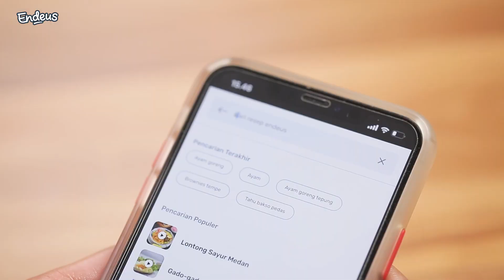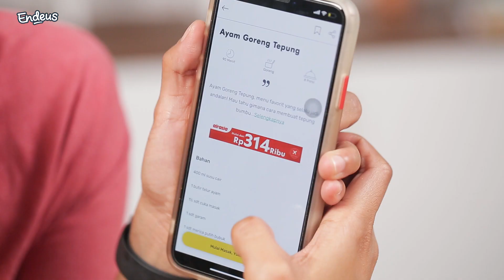MASAK AYAM GORENG TEPUNG ANTI BINGUNG, BIKIN YUK HYUUUUNG!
Jalan-jalan sama Thor si Dewa Petir⁣
Jangan lupa beli kedondong⁣
Walaupun masak masih amatir⁣
Harus tetep semangat, dooong! ⁣😆😆

Yoi, kayak @rizkimeylisamalau nih. Pernah punya pengalaman horor waktu goreng pempek sampai bingung lada sama merica beda atau sama. Tapiii, tetep lho semangat banget buat masak Ayam Goreng Tepung favorit anaknya!⁣ 😍
Mau bikin Ayam Goreng Tepung juga? yaa atau Endeus App buat resep lengkapnya, ya! Banyak banget pastinya resep gampang buat yang masih amatir di dapur. Pasti bisa!⁣⁣⁣⁣⁣ 👌😉